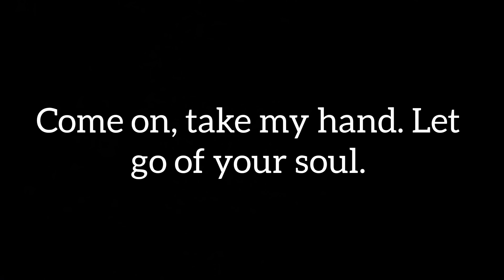Death Of William Afton | (No Blood, It Would Ruin My Suit)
This took a long time to plan out, film, and edit, so I hope you guys enjoy it! Like if you did or dislike and tell me how I can improve if you didn't!

Once again, any character in the video is played by me. The Springbonnie costume is worn and was made by me, and all the characters themselves belong to Scott Cawthon.